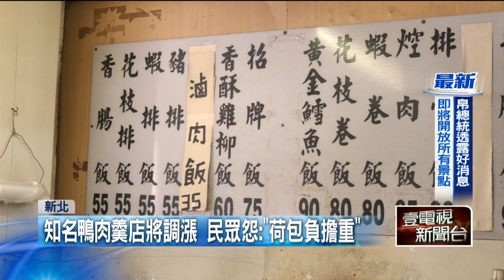「漲」聲響！ 原物料短缺價格飆升 知名鴨肉羹4月漲10元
由於原物料短缺、價格飆漲，也讓小吃店受重擊，必備食材像是豆腐、沙拉油通通變貴，讓許多業者苦撐。不過新北飄香超過30年的知名鴨肉羹，就宣布即將在4月開始售價調高10元，冷凍包也要漲20元，讓饕客直呼荷包負擔變重了。